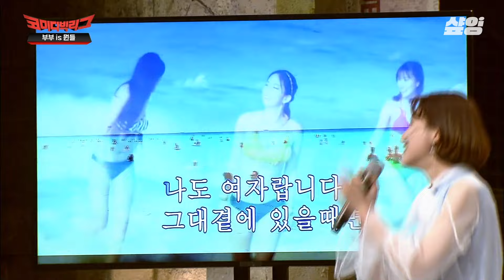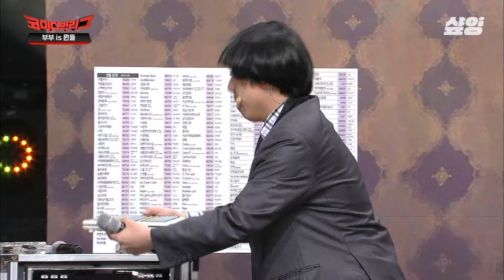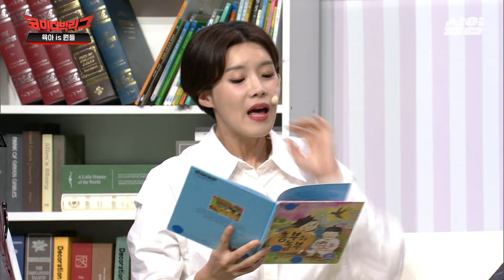(65분) [코미디빅리그] 코너는 달라져도 본체는 그대로?💥 전매특허 모지리 수염 장착 양세찬 특집ㅋㅋ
00:07 S대 다니는 모지리
07:41 모지리도 투명인간은 힘들어요
21:29 소개팅 나간 모지리
34:43 어찌저찌 결혼까지 한 모지리
50:24 개그적 허용으로 아빠 된 모지리

* 회차정보 : 코미디빅리그 68,139,151,176,197,258,266,330,332회